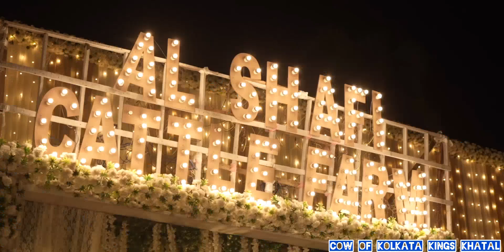MOST BIGGEST😲 BULL OF PAGLAHAT OF 2024 FROM AL SHAFI CATTLE FARM🔥(BOSS MAHAJAN😎)(KOLKATA COW 2024)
CREDIT:-KINGS OF KOLKATA (FAZAL) BHAI
LET'S SEE👀 AND ENJOY 🙂😇 ||